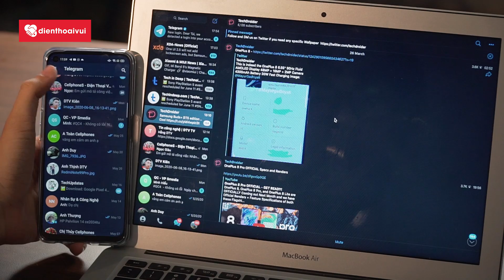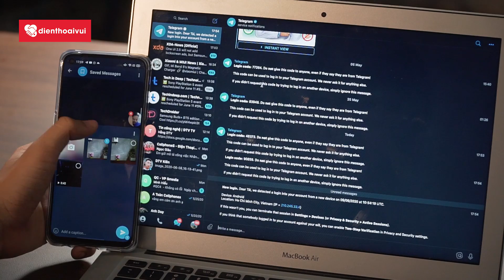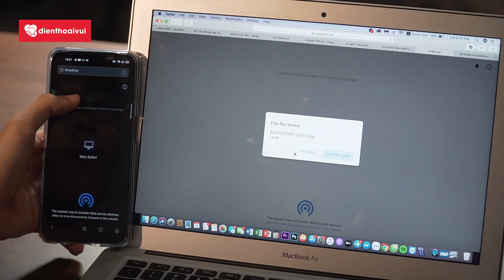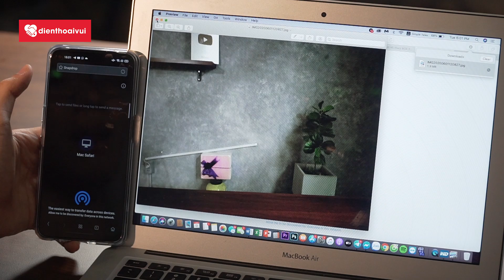2 Cách chuyển dữ liệu từ Android Sang Macbook | Điện Thoại Vui TV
Hướng dẫn 2 Cách airdrop file, di chuyển dữ liệu, hình ảnh, video từ điện thoại Android sang Macbook cực đơn giản bạn không nên bỏ lỡ